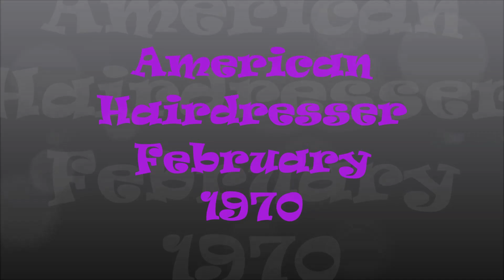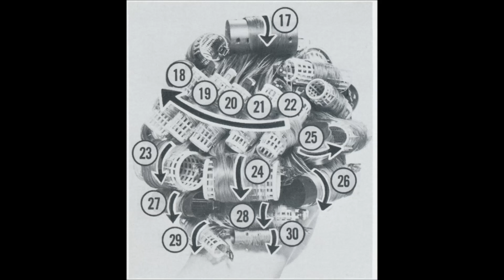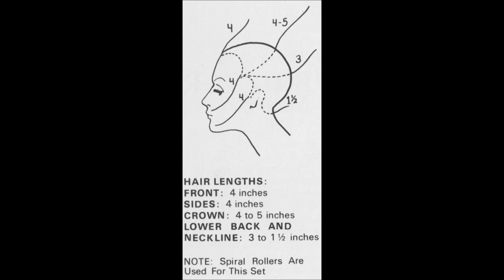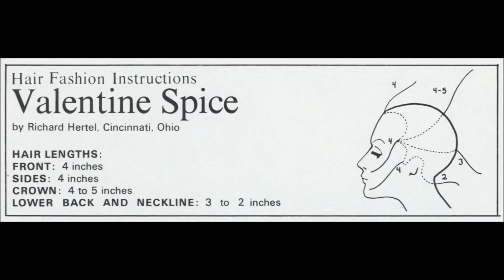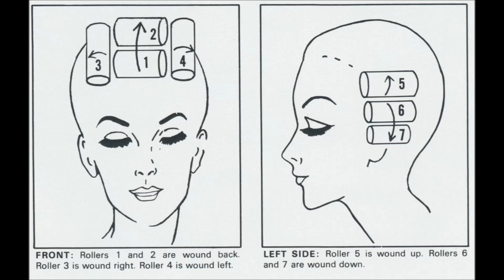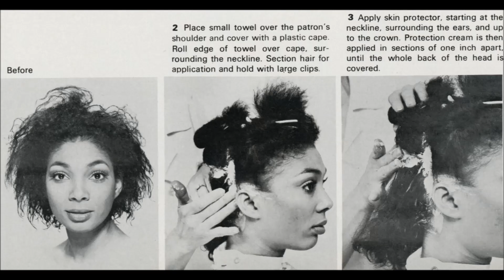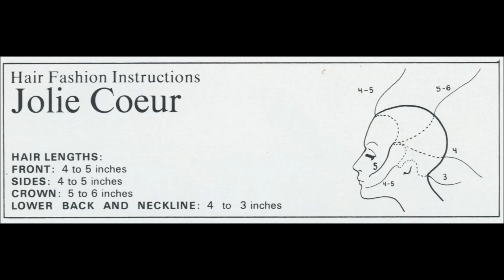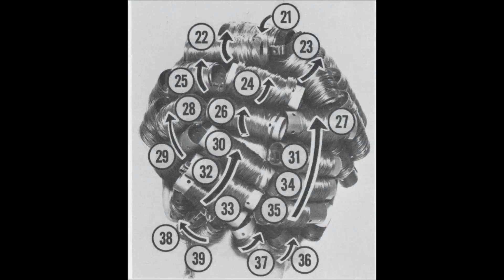American Hairdresser - 1970 February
Commen